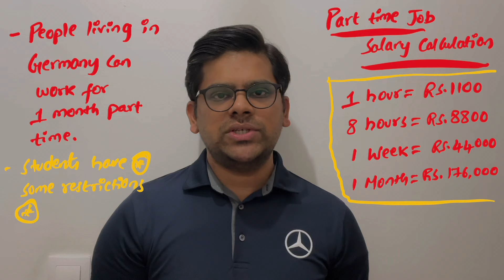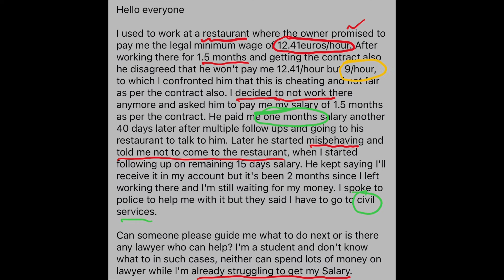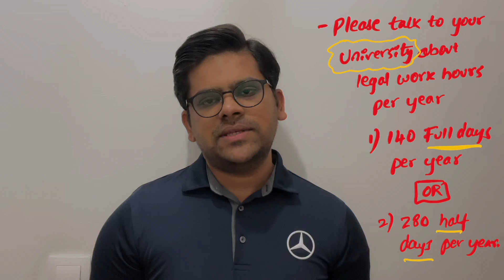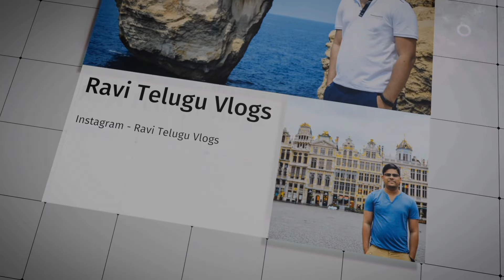Labor Job - Unskilled Job - Minimum Salary - Ravi Telugu Vlogs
germany telugu vlogs
telugu vlogs in germany
germany visa for indian
Labor Job
Unskilled Job
germany vlogs telugu
germany
germany work visa for indian
salaries
salary
minimum wage
minimum salary
Road map 2026
Jobs
90000 Jobs
90000 Work Visa Germany
Ravi Telugu Vlogs

Paid Music from Artlist